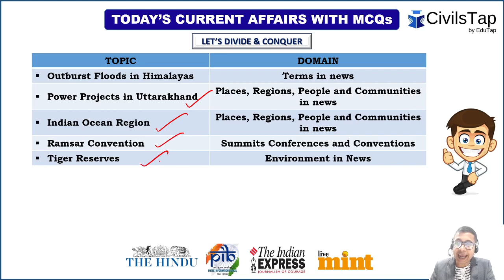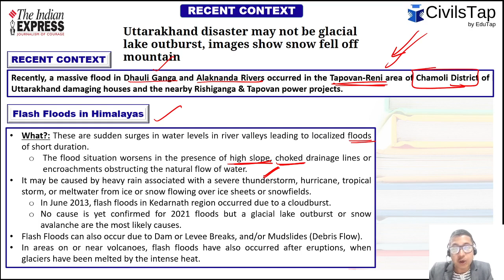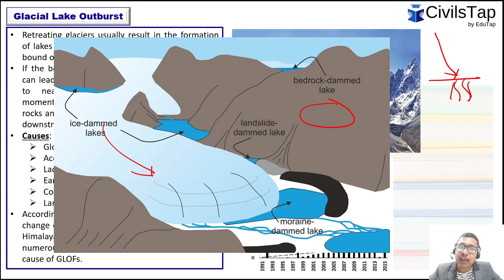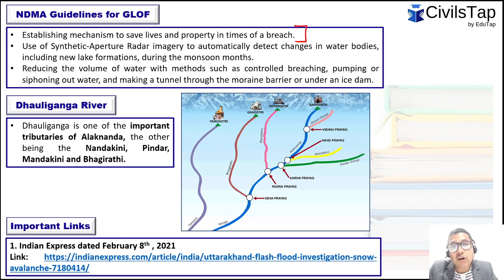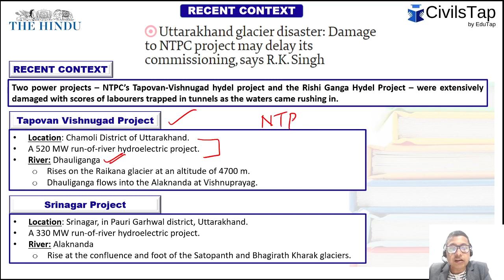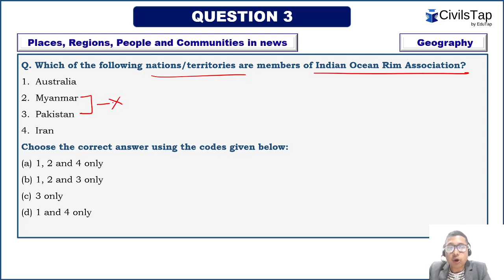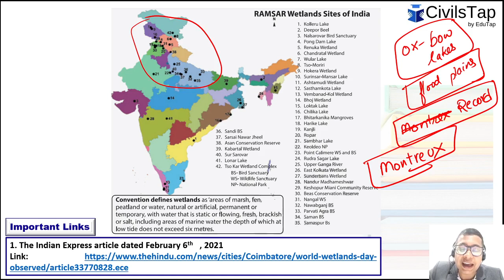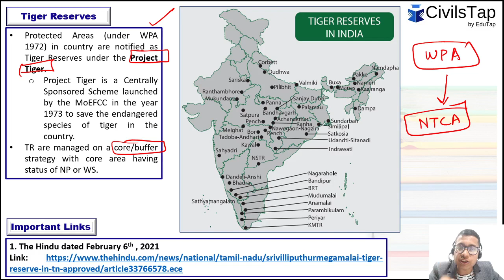01 - 07 February 2021 | Geography & Environment | Weekly Current Affairs | IAS Prelims 2021